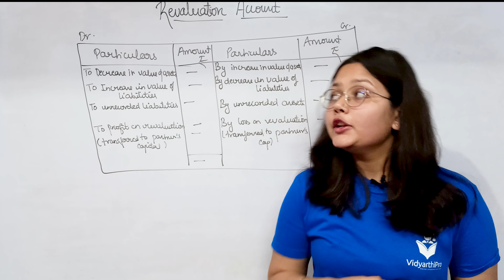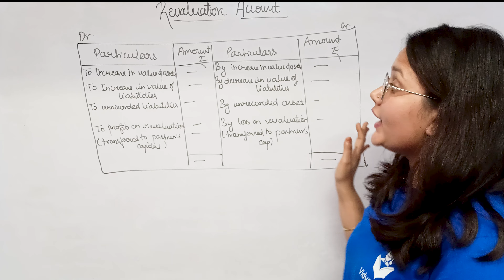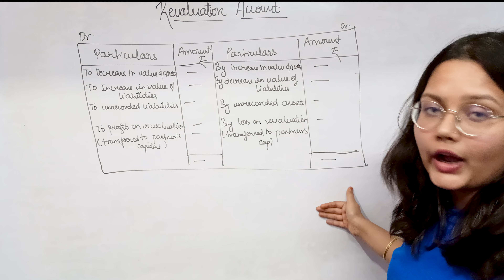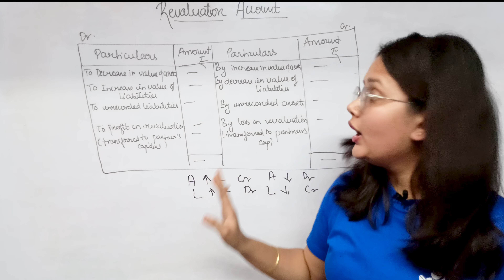Reconstitution of Partnership Firm Class 12 | CUET Exam | Part2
In this video, Anshika ma'am is teaching Accountancy Unit 3 Reconstitution of Partnership Firm CUET. Reconstitution of Partnership Firm for Class 12 and CUET Unit 3 has been covered in this video. Reconstitution of Partnership Firm Class 12 is very interesting topic of Accountancy CUET. You can watch it and prepare  for CUET Commerce Domain. Anshika ma'am will teach and guide to those students who are preparing for CUET exam.

We also provide full support and mentorship to every student

WhatsApp us your name on 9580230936 for more information.

We provide offline and live online classes for students of class 9th to12th, competitive exams CUET, NET/JRF and GATE